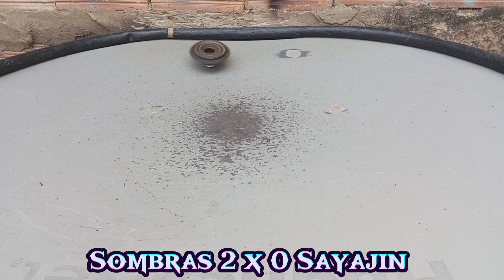Batalha Épica! Todos contra o SUPER SAYAJIN, Quem ganhou dele??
✔Fala ae galera oficina de beys na área passando avisar que esse canal e focado nas Beyblade Caseira,
Aqui vc ver as maiores batalhas, tutoriais de beys, etc...
Então junte-se a nossa tripulação!!!
Peço a colaboração de todos vcs em 3. 2. 1 lery uip.

                                    ☸Minha determinação e não desisti já mais

 ☞venha conhecer as melhores BEYBLADES no Amazon

☞Meu pix faça alguma doação para ajudar o canal